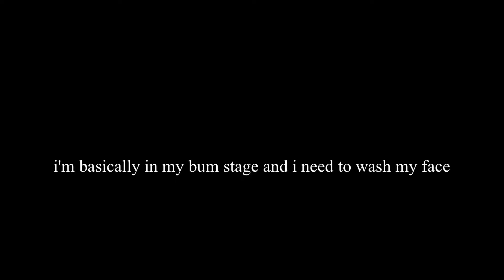I almost died during this video...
My life isn't all that rn but i'm trying to push out fun videos for y'all to watch. Hello everyone from tiktok!!!